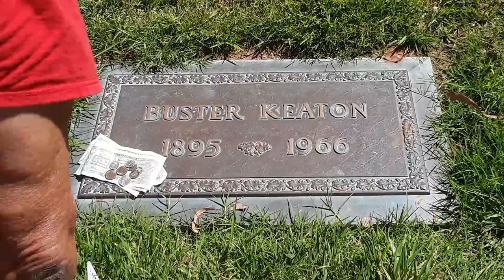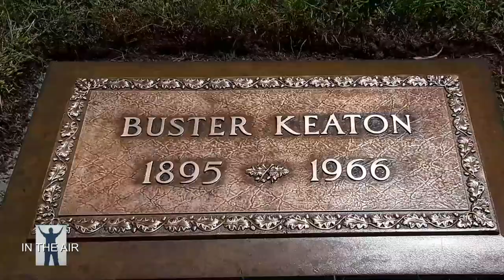Buster Keaton Day June 16th grave marker cleaning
Buster Keaton Day June 16th. grave marker cleaning.  This was recorded Aug 5, 2023.
Entertainment is what my channel is about.  Television, Music, Movies, entertainment in all of it's forms.  From life's beginnings to death and every moment in between.

Plot. In the late 19th and early 20th centuries, child vaudevillian Buster Keaton stays in boarding houses, rides in train boxcars, and performs with his mother and father in a knock-about (physical comedy) act called The Three Keatons.

Buster Keaton's films often feature characters who start out as ordinary people but are transformed into determined, capable, and sometimes heroic figures.